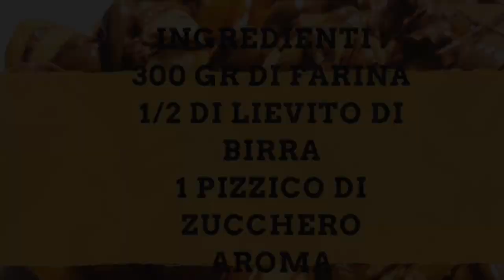Deliziose Zoccolette Romane alla Nutella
Con la ricetta di oggi andremo a preparare insieme delle deliziose Zoccolette alla Nutella. Se ti piacciono le mie ricette, sostienimi iscrivendoti al mio canale, lasciando like ai video e condividendo le ricette con i tuoi amici e le tue amiche :-) Ed ora allacciamo i grembiuli ed andiamo a preparare le Zoccolette alla Nutella, qui di seguito vi lascio gli ingredienti

📋 Ingredienti:

- 300gr di Farina
- Mezzo cubetto di Lievito di birra
- Un pizzico di Zucchero
- Aroma di Vaniglia (facoltativo)